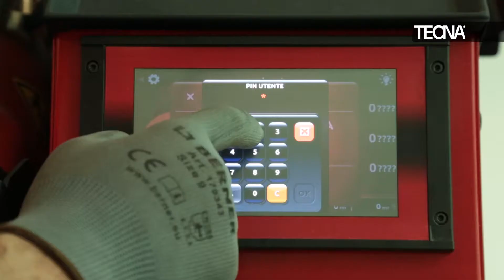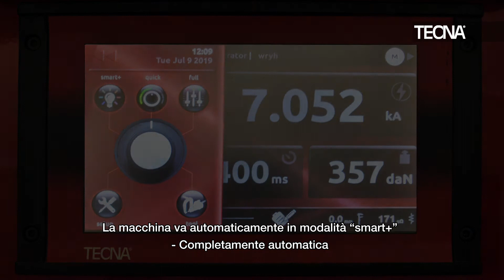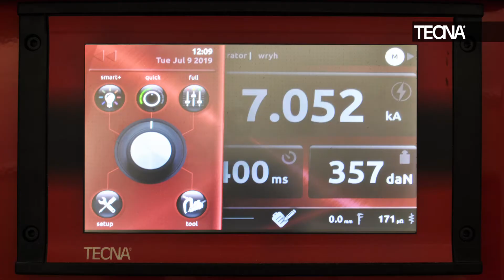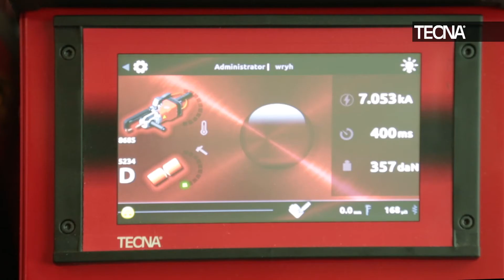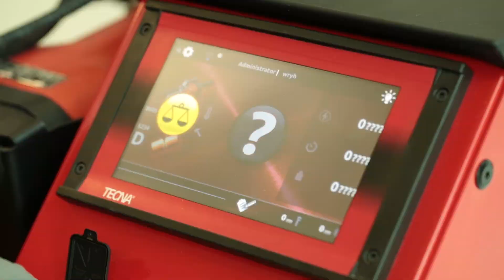(ITA) TECNA Tutorial - 3680 Saldatrice per carrozzeria completamente automatica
DC current welding station with inverter technology - Item 3680

Resistance welding system controlled by a microprocessor, fully automatic, suitable for use in car body shop applications. The welding control unit uses a digital display with touch screen function and allows setting and monitoring all welding parameters according to the tools and according to the type and thickness of the sheets to be welded.
Briefly, the main features of this welding equipment can be summed up as follows: automatic identification of the connected welding gun; welding gun with integrated transformer enabling the connection to the welding system through an industrial socket and a set of quick fittings, thus allowing to avoid spanners, tools or screws for its replacement; welding gun main components i.e. transformer, arms, electrodes fully cooled by a closed loop cooling system, mounted on the cart of the system itself.